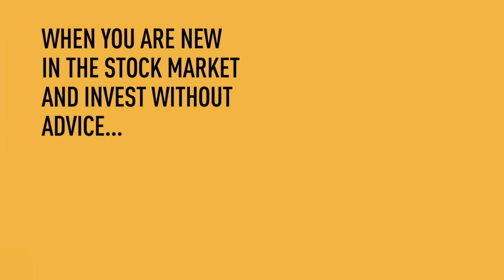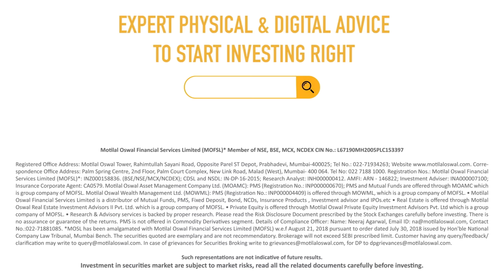New to stock market investing? Start with expert advice and avoid D.I.Y Disasters.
Motilal Oswal provides you expert advice to start investing right.